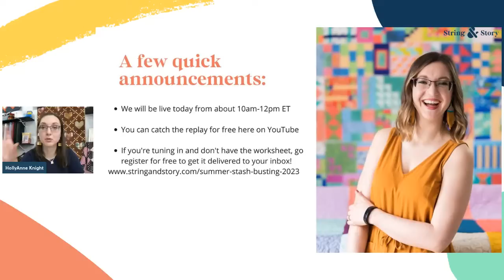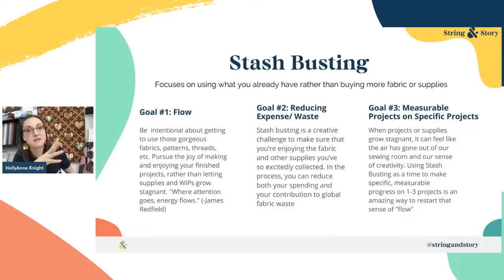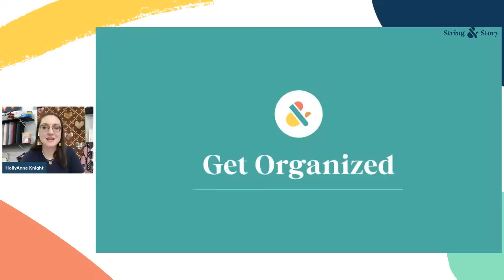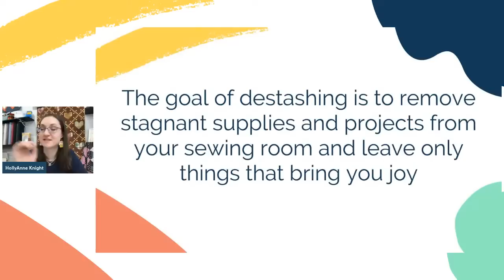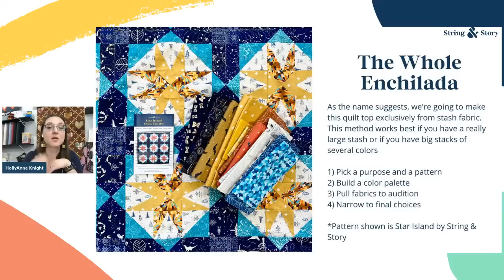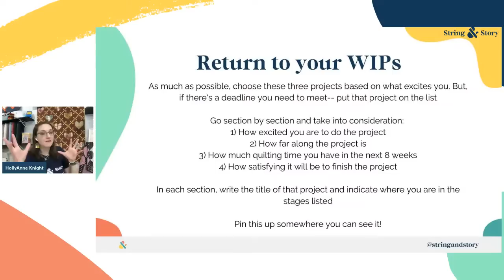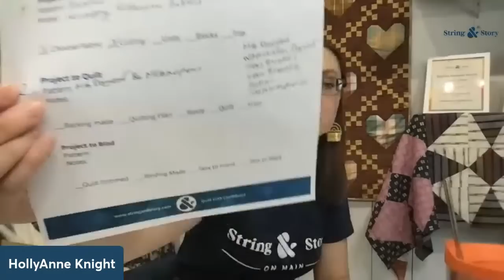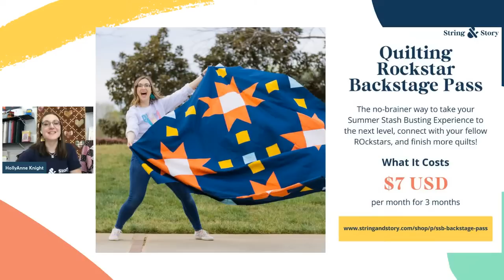Quilting Rockstar Band Camp: Tame Your Stash with HollyAnne Knight (Summer Stash Busting 2023)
We've all heard that collecting fabric and actually quilting with it are two separate hobbies, but sometimes the collection starts to hinder feelings of creativity and productivity. Join HollyAnne Knight of String & Story for a couple of hours of stash busting basics, including tips to sort your stash, organize your stash, shop your stash, and plan your next projects. By the end of our time together, you'll feel excited to discover all the treasured fabrics hiding in your sewing room and set clear goals for the projects you'd like to move forward over the remaining 8 weeks of Summer Stash Busting!

See the full Summer Stash Busting lineup, register for FREE with General Admission, or purchase your Backstage Pass for even more fun